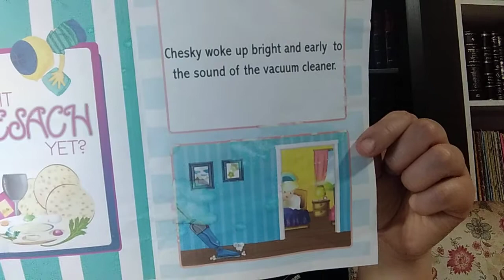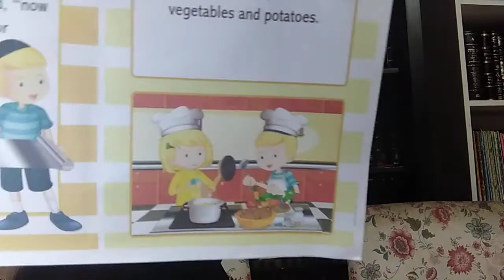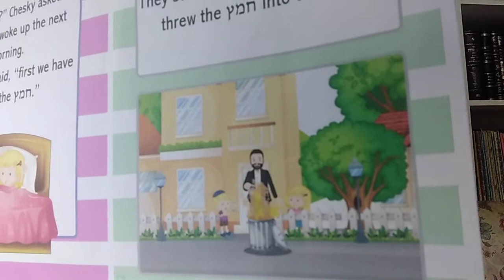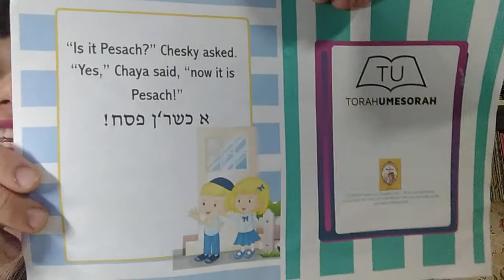est-ce déjà pessah? histoire enfants